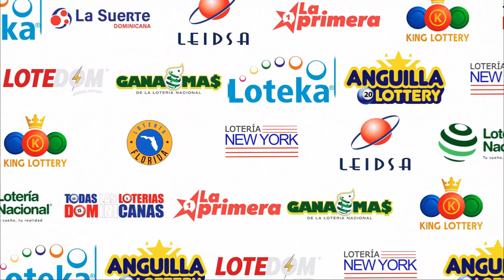Loteria Nacional | 12/09/2023